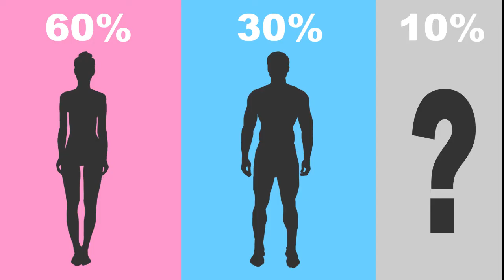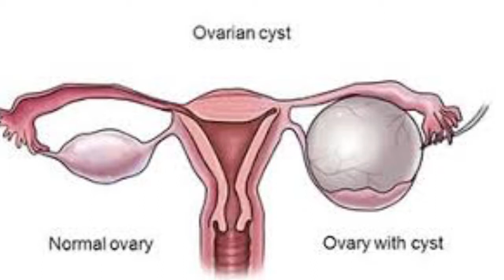HOW ACUPUNCTURE HELPS WITH FERTILITY-Medicine of Changes New York City Clinic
There are many important aspects to getting pregnant. Achieving a positive pregnancy test is the most important goal. A large share of work in our clinic is focused on conception. To achieve this goal, we essentially focus on gynecological and non-gynecological diseases that affect fertility. A unique therapeutic program is developed for each patient. This program is focused on achieving peak fertility performance, which is attained by balancing acupuncture meridians.

Our acupuncture fertility program also includes the preparation of healthy eggs and sperm quite sometime before pregnancy is attempted. Often we would recommend to our clients to postpone attempts to get pregnant for three to six months while they are being treated. This is especially important if the risk of miscarriage is high or if there are conditions such as endometriosis or ovarian cysts which require the sort of treatment that is not conducive to conception.

The second aspect of our practice is supporting early pregnancy and preventing miscarriage. From our point of view, early pregnancy support is just as important as procuring a positive pregnancy test. Focusing solely on the conception and no further is a short-sighted policy. A miscarriage has a draining effect on the body and hinders future fertility. Avoiding miscarriage and ectopic pregnancy are an integral part of an acupuncture fertility program.

Another important aspect of our practice is working alongside the clinics specializing in IVF. For many couples assisted reproduction technology is the only chance for bringing about a family, but even this advanced technology has great limitations. For example, the success rate for a healthy pregnancy and live birth varies from 47.5% for women younger than 35 years old to in 15.7% for women older than 41 years old.

In our experience, the chances of successful pregnancy and live birth can be enhanced by undergoing an acupuncture therapeutic program either prior to or alongside with the IVF cycle. Many couples preparing for the IVF experience a great sense of urgency, and they feel that the window of opportunity is closing. However, dedicating three to six menstrual cycles prior to the IVF to regulate the menstrual cycle and stimulate the natural production of hormones pays very high dividends. If time does not permit, an acupuncture program can be created around the IVF cycle events. Acupuncture does not increase the number of eggs ovulated, and can not influence the genetic makeup of the egg, but it excels at influencing how well the eggs are nourished and stimulated to grow. It can also facilitate the release and promote the motility of the egg down the fallopian tubes. Acupuncture treatments improve the quality and thickness of the endometrium. We always encourage male partners to participate in the therapeutic program too because acupuncture can also influence the number, motility, and genetic quality of sperm.

LOOKING FOR AN ACUPUNCTURE CLINIC IN NEW YORK CITY?

Acupuncture NYC
303 5th Avenue, Room 1603

➡️ X: @medofchanges